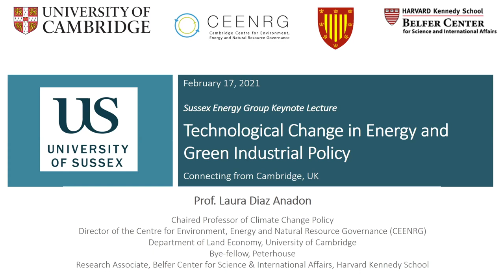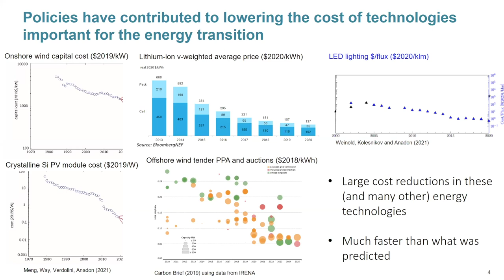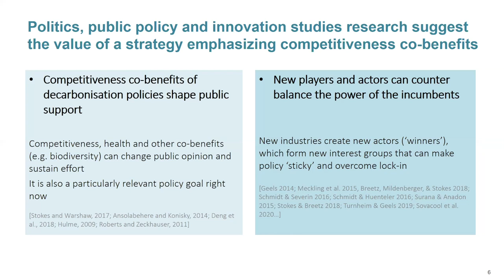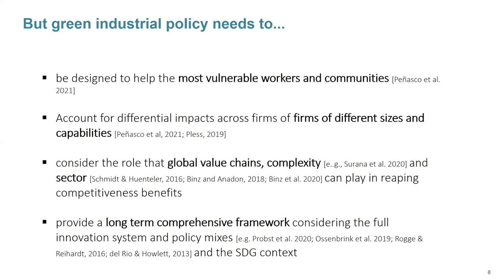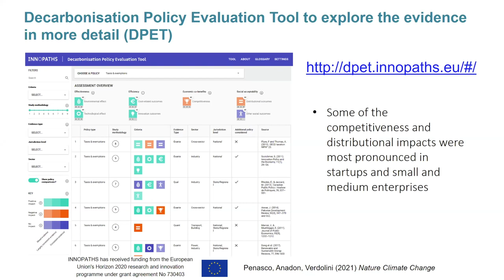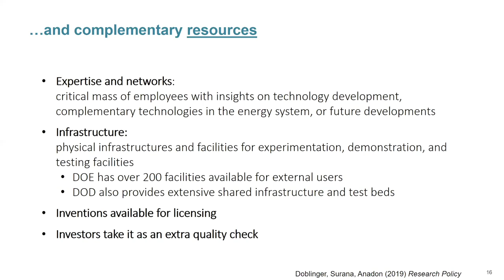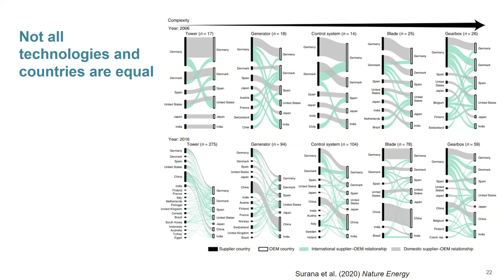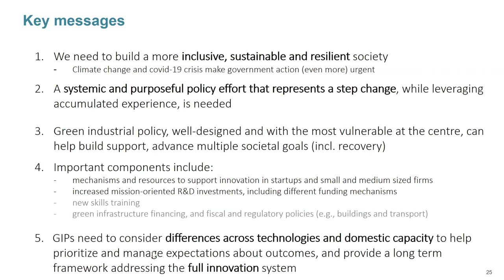Sussex Energy Group Keynote Lecture 2021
Professor Laura Diaz Anadon gives the 2021 Sussex Energy Group (SEG) Keynote Lecture on 'Technological Change in Energy and Green Industrial Policy'.

Energy technologies are experiencing a period of rapid change. This change is helping society rise to meet the climate challenge and also spurring research within a wide range of related disciplines.

In addition to technological change, we now have increasing experience of climate harms and better knowledge of the co-benefits of climate action. We are also experiencing the rise of social movements calling for a low carbon future. Together, these factors have combined to create the current momentum behind industrial policies for a green recovery.

But how, and to what extent, do different policies incentivise energy technology innovation and competitiveness for a just energy transition?

In this talk Prof Anadon shares key insights from research addressing this question.

Professor Anadon holds the chaired Professorship of Climate Change Policy at the University of Cambridge and is Director of the Cambridge Centre for Environment, Energy and Natural Resource Governance (C-EENRG). She is also a Research Associate at the Belfer Center for Science and International Affairs at Harvard University.